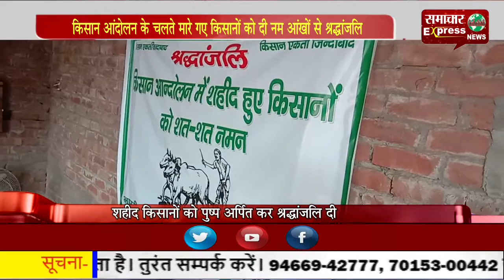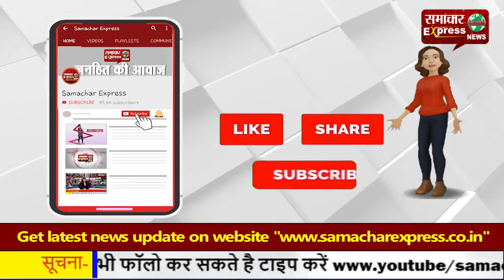किसान आंदोलन के चलते मारे गए किसानों को दी नम आंखों से श्रद्धांजलि